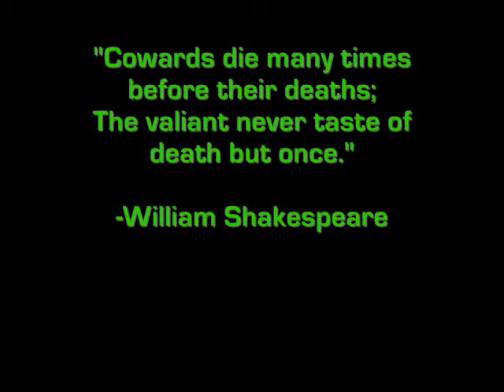Corrupted (Metroid Prime 3)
This is one of the first videos I ever made, so please forgive its general suckiness compared to my later stuff.  This is a video I made using clips from Metroid Prime 3: Corruption . I think out of the three Metroid Prime games, this was the best!